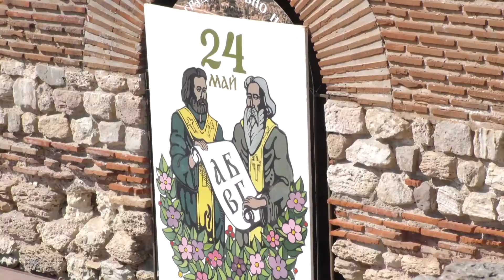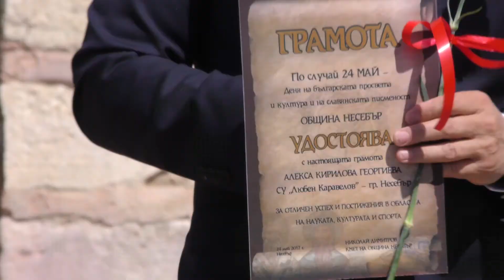Несебър отбеляза 24 май с празнично шествие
Несебър отбеляза 24 май с празнично шествие, тържествено награждаване на учители и ученици от цялата община и пъстър фолклорен концерт.